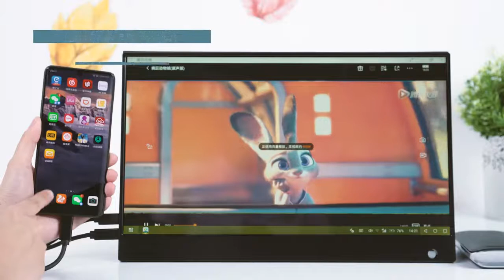Portable Gaming Dual Layar Monitor 15 6 inch PS4 Nintendo Switch PS3 HDMI FHD HD 1080P